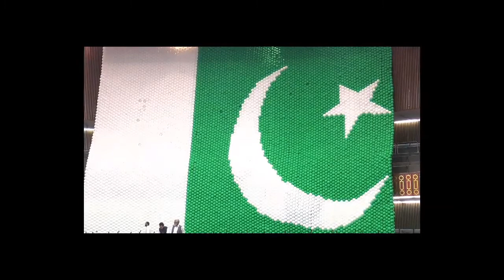Independence Day Jashan e Azadi Pakistan 97M views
If you've read this far down the description, I would like to appreciate each and every single one of you who take time out of your day to watch my videos, it truly does mean a lot. Thank you so much!